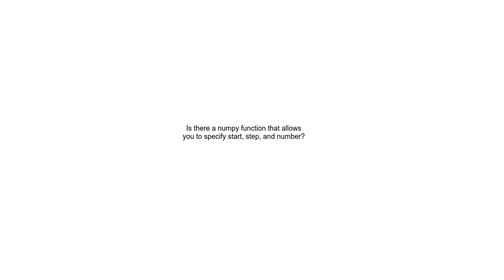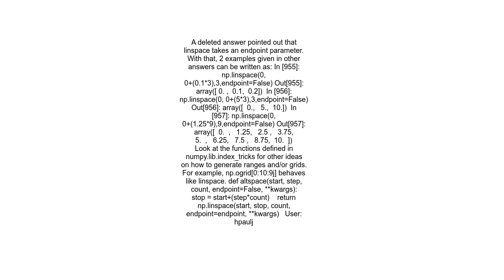Is there a numpy function that allows you to specify start, step, and number